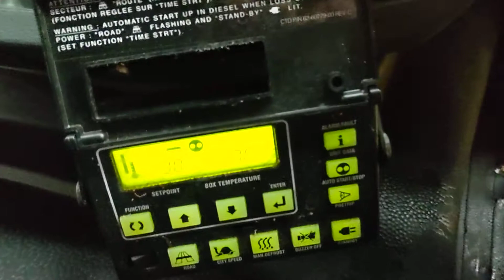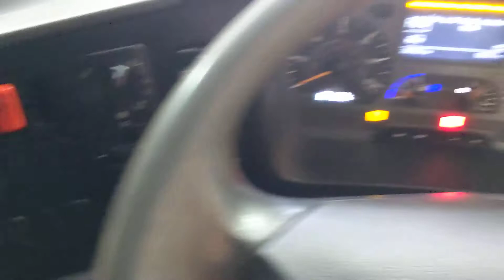New In Stocklist For Sale: MERCEDES BENZ AXOR 1824 18 TONNE 4X2 FRIDGE FREEZER – 2009 – DK58 FJD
Mercedes Benz Axor Series Day Cab.
Mercedes Benz 240 Bhp Turbo Air To Air Charge Cooled Euro 4 Engine C/w Ad-Blue.
Engine Brake.
Mercedes Benz 6 Speed Syncromesh Manual Gearbox.
Mercedes Benz Single Reduction Drive Axle C/w Diﬀ Lock.
18Ft Insulated Fridge Freezer Body C/w Insulated Rear Barn Doors And N/s Access Door.
Carrier Supra 750 Diesel Powered Fridge Unit C/w In Cab Controls/Display.
3 Phase Overnight Hook Up.
Mercedes Benz RDS Radio/CD Player.
Cruise Control.
Plated Weight : 18,000 Kgs.
Design Weight : 18,000 Kgs.
Vehicle Height : 4.1 Mtrs.
Vehicle Width : 2.5 Mtrs.
Vehicle Length : 7.95 Mtrs.
Wheelbase : 4.5 Mtrs.
Tested Until End : May 2022.
Mileage As Shown : 801,989 Kms.
Digital Tachograph.